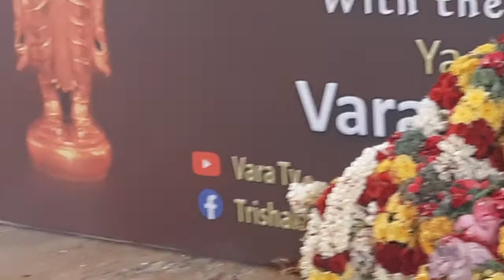Om Namo Varahi | Varaha Guruji